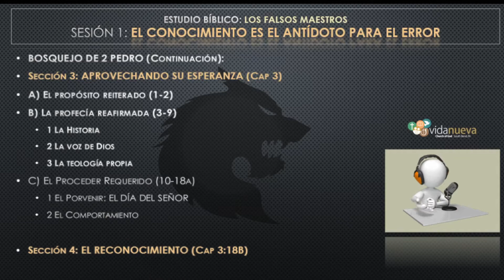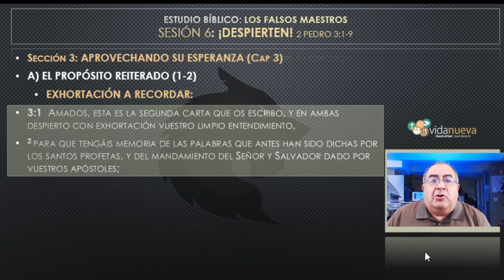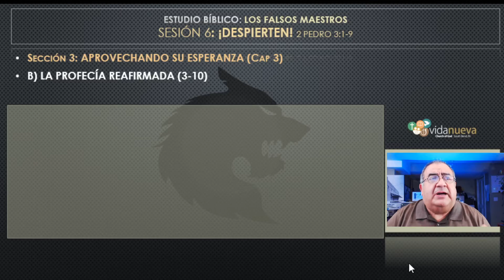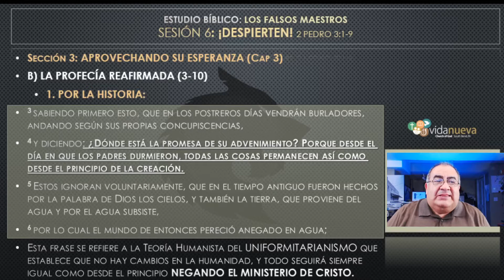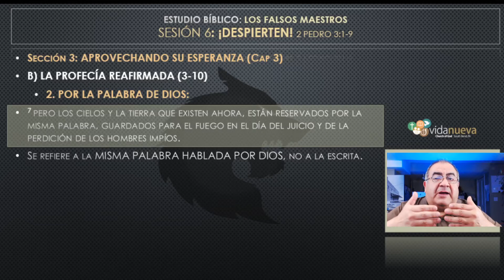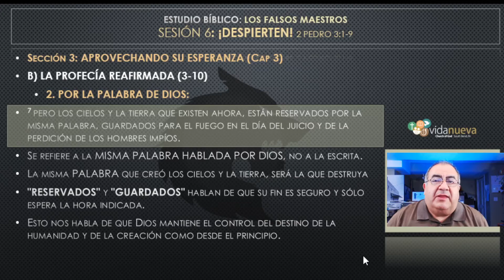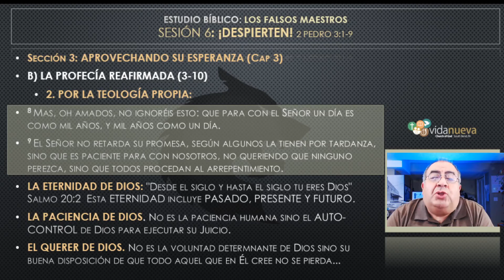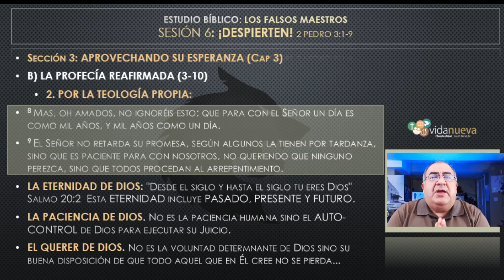LOS FALSOS MAESTROS, Sesión 6 ¡DESPIERTEN!